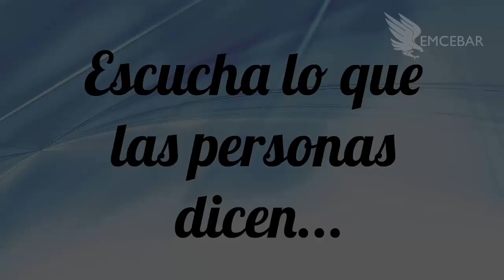"¡Anímense! Los Cursos de Crepas Son Muy Buenos" | EMCEBAR CDMX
¿Quieres más informes de los cursos de cafeterías, crepas o coctelería? Déjanos un comentario en el video - Cursos ¡Todo el año!
"Tienen tips que son muy buenos, para darnos cuenta en errores que cometemos" María (CDMX) nos cuenta su experiencia con los cursos de crepas de EMCEBAR.

¿Qué Cursos Necesitas?
- ¿Quieres iniciar tu cafetería?

- ¿Quieres preparar cocteles y mixología molecular?

- ¿Quieres iniciar tu negocio de crepas?

Temas:
emcebar
curso de crepas
como hacer crepas
como preparar crepas
crepas faciles
crepes faciles
curso de gastronomia
receta de crepas facil
receta para crepas facil
crepas dulces
crepas saladas
creperias en mexico